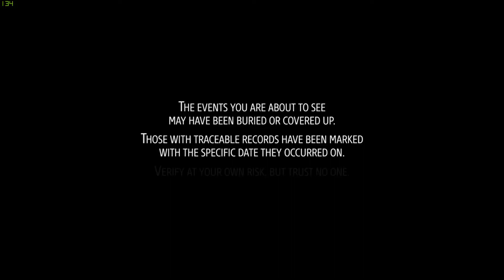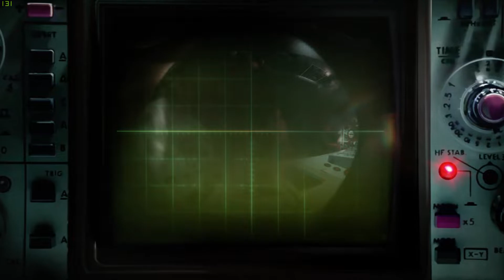Phantom Doctrine v1.1 (PC) Gameplay 2019